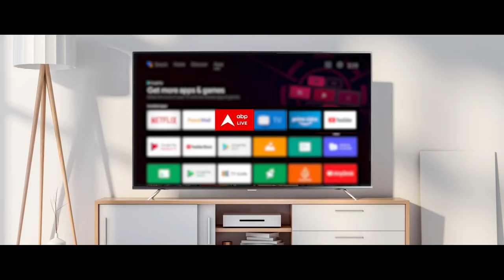Bajrang Dal Vs PFI: कैसे बना बजरंग दाल? जानिए बजरंग दल की पूरी कहानी इस रिपोर्ट में | ABP News